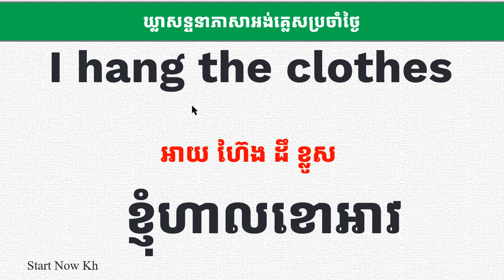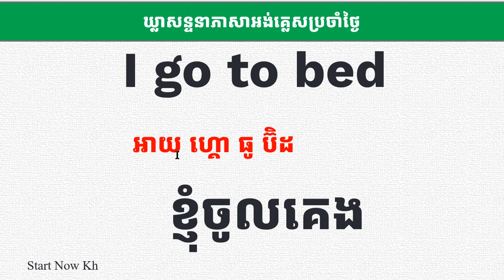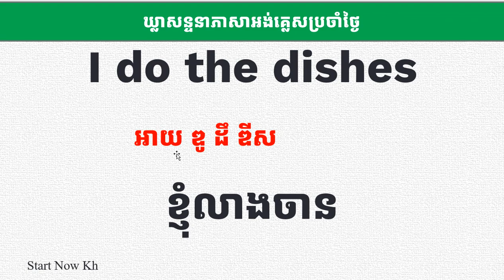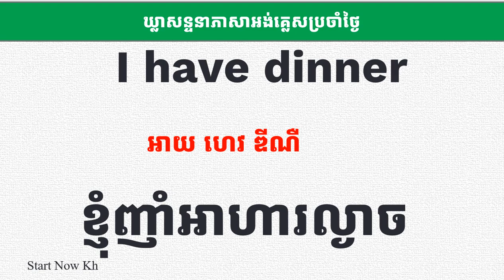ឃ្លាសន្ទនាអង់គ្លេសប្រចាំថ្ងៃ( @startnowkh )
1.Learn English through Story Lesson មេរៀនៈ រៀនភាសាអង់គ្លេសតាមរយៈរឿង
2.Learn Daily English Vocabulary Lesson មេរៀនៈ រៀនពាក្យភាសាអង់គ្លេសប្រចាំថ្ងៃ
3.Learn Daily English phrase Lesson មេរៀនៈ រៀនឃ្លាភាសាអង់គ្លេសប្រចាំថ្ងៃ
4.Learn English Grammar Lesson មេរៀនៈ រៀនវេយ្យាករណ៍ភាសាអង់គ្លេស